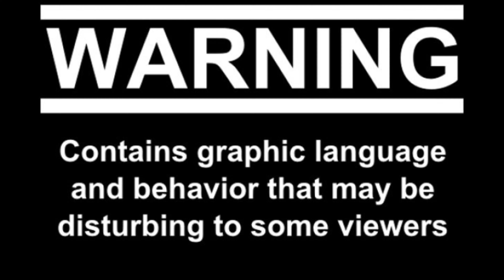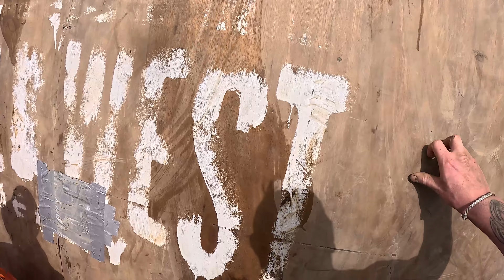Tough Mudder 5k 29/07/2023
Hi guys and welcome back to another video, we fancied another challenge so thought we would have ago at the Tough Mudder 5K over in Skipton! please like and subscribe as we are a new channel and want to keep doing videos like these (as well as the bike stuff) thanks for watching. VV